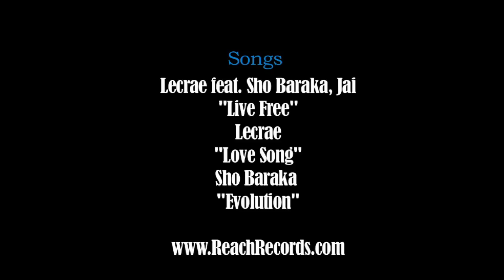Lecrae, "Live Free"- Christian Dating- Web. #3 "I Once Was Lost"- The Series-"The Devil You Don't"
'I Once Was Lost' is a Christian comedy about the humor, havoc and heartaches that come along with dating when you refuse to compromise your faith.

In Episode #3, Elaine seems to have found Mr. Right only to once, again be met with disappointment in the end.

This series features music by: Lecrae, Sho Baraka and Trip Lee. for more information on these and other faith based Hip Hop and R&B artists.

Produced by: Elaine Alaniz
Written by: Nikki Chiemelu & Elaine Alaniz
Developed by: Nikki Chiemelu
Directed & Edited by: Joe Medina